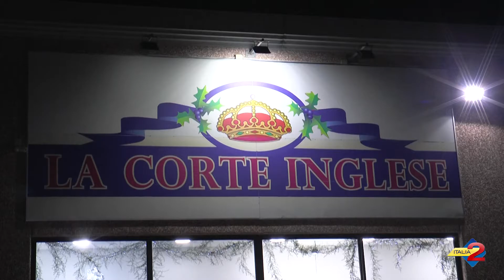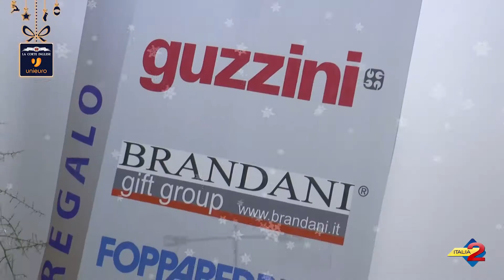Spot LA CORTE INGLESE UNIEURO - Natale 2018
Polla (SA) Zona Industriale
Punto vendita UNIEURO
Vieni a visitare la "Casa di Babbo Natale"!!!